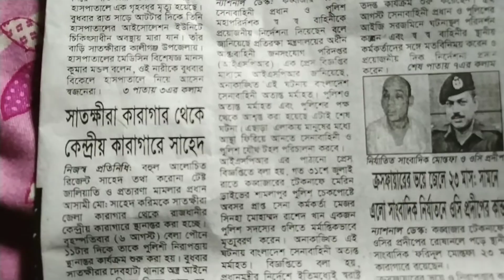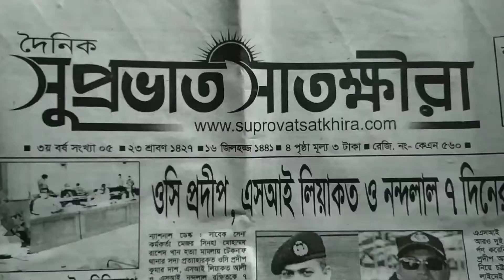আজকের পত্রিকা ৭.৮২০২০